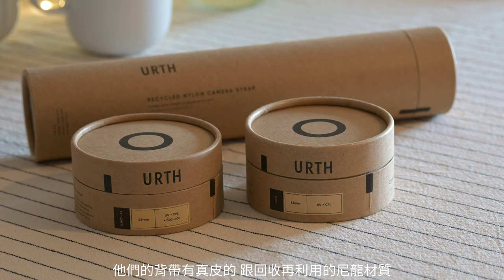[Eng Sub] Vlog | 🇬🇧英國風暴來襲的周末 ⁄ Urth濾鏡 ⁄ 英國墓園 | SW London Storm Eunice ⁄ unboxing Urth filters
英國一個禮拜內兩個風暴來襲 據說可能會造成1987年以來最嚴重的風災
倫敦雖然相對影響比較小 但是風還是很大
週五倫敦政府呼籲沒事不要出門
星期六下午我們到住家附近走走
發現不少樹木被風吹斷 路上殘枝滿遍

雖然是個沒特別做什麼事的周末
除了心中感激居住的地方一切安好
也很珍惜如此步調緩慢 悠閒的時光

This was the weekend when Storm Eunice hit the UK.
People were advised in London on Friday not to travel except for essential reasons.
On Saturday, after not going out at all for almost 4 days, we went out for a walk in our neighbourhood when the rain stopped and the wind much less strong.
Where we are in London has been quite fortunate but we still saw trees brought down by the wind, it was a sad sight to see.

Although not doing much this weekend, I felt lucky that our home has had no damage.
I also especially cherished the time when we slowed down our pace, savoured the opportunity of not doing anthing in particular, and just enjoyed being in the moment.

¶ Cameras
Nikon Z50